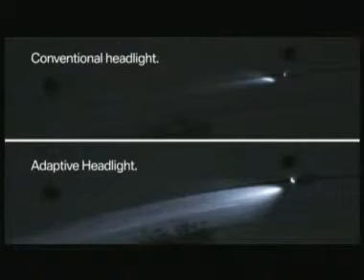BMW K1660GTL broadcast08 xvid